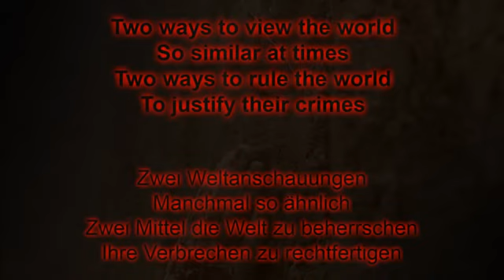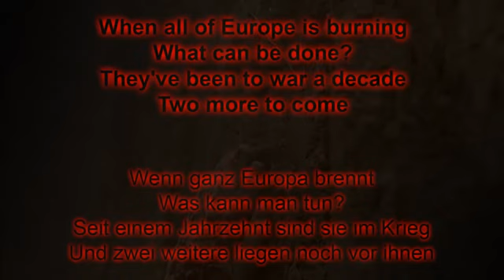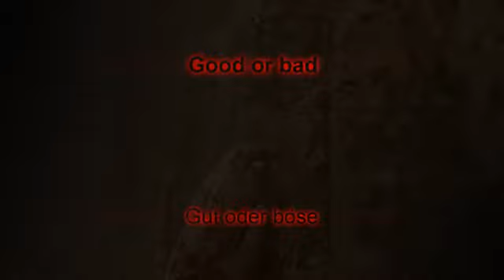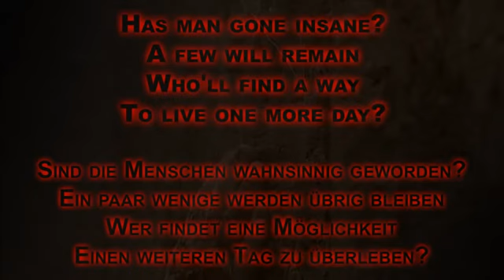Sabaton - A Lifetime Of War (Lyrics English & Deutsch)